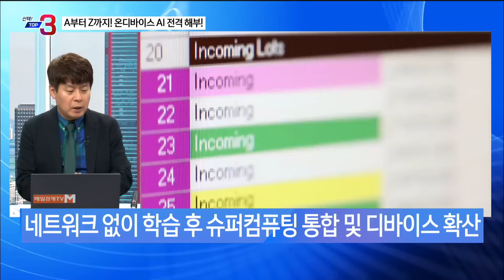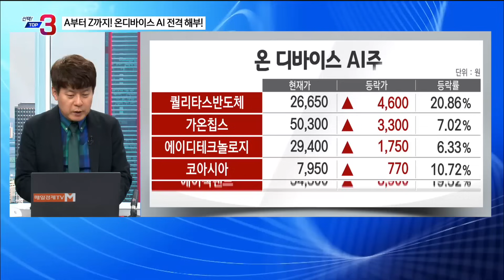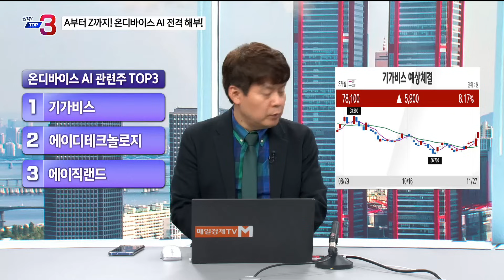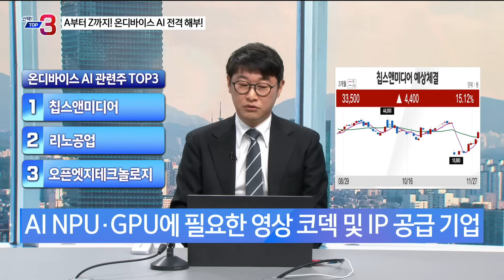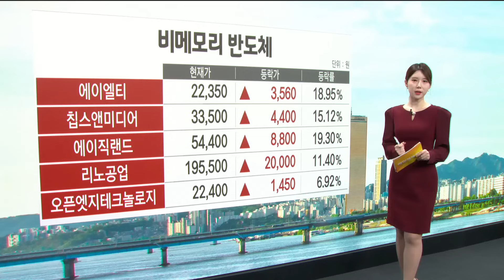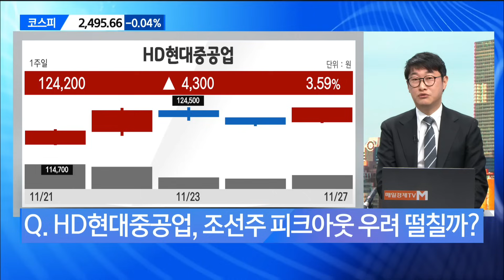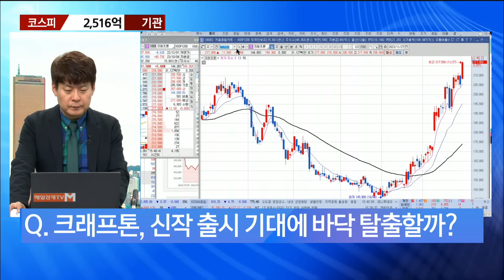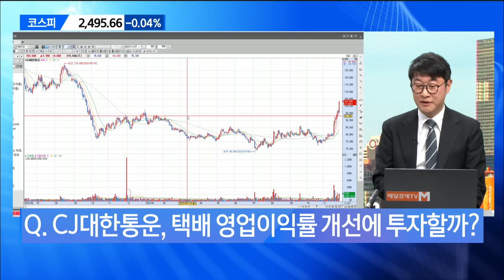[선택! TOP3] 온디바이스 AI 관련주 내 탑픽 종목 공개! 김민수 레몬리서치 대표 , 이화진 하이투자증권 과장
성공투자
온디바이스AI 삼성 애플 AI 갤럭시 S24
AP
칩스앤미디어
반도체검사용소켓